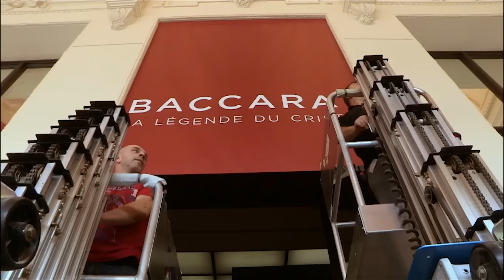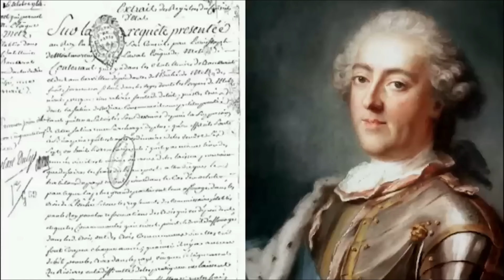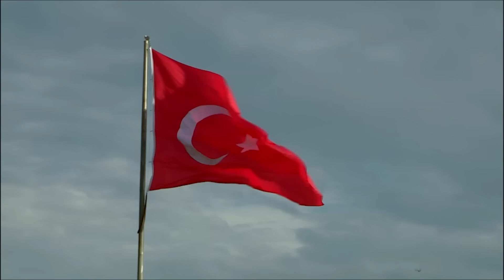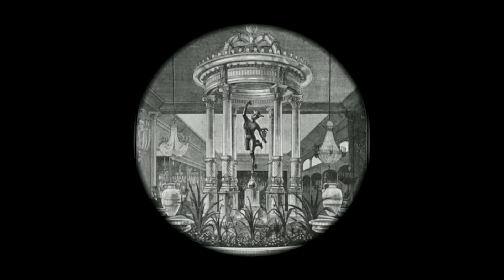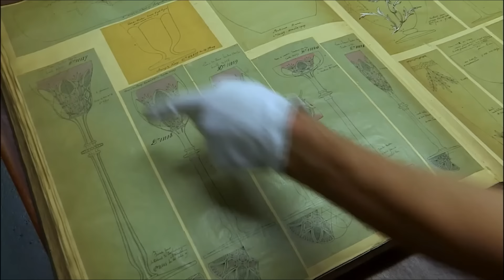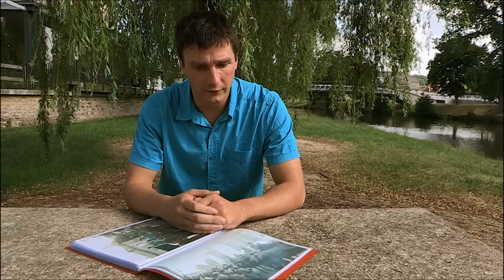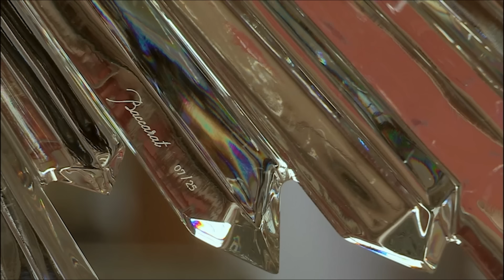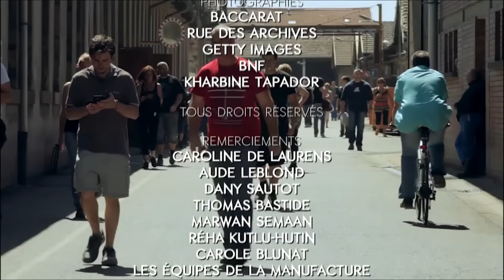Baccarat, le cristal des rois - Documentaire complet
Baccarat, fleuron de la cristallerie française, est une épopée industrielle d'une rare longévité puisque cette maison fêtera son 260e anniversaire en 2024.
Une plongée historique et artistique dans la plus célèbre manufacture de cristal au monde. Baccarat est le nom d'une petite ville, implantée au coeur du bastion des grands verriers du nord-est de la France, qui est devenu une marque de prestige. Son succès s'appuie sur le savoir-faire d'artisans d'exception.
un film de Sylvie Faiveley